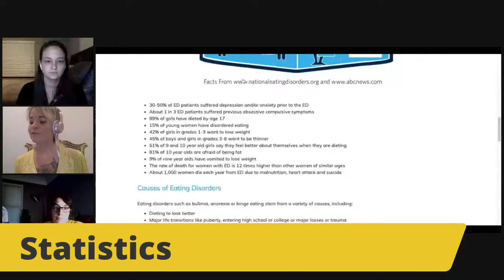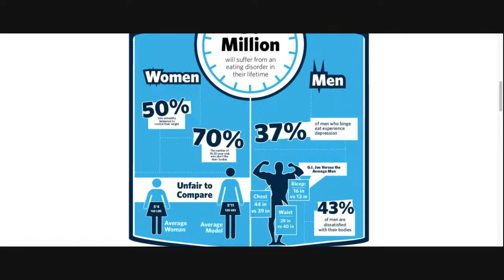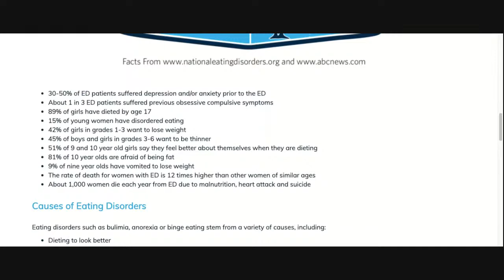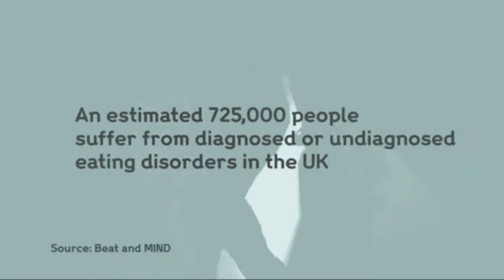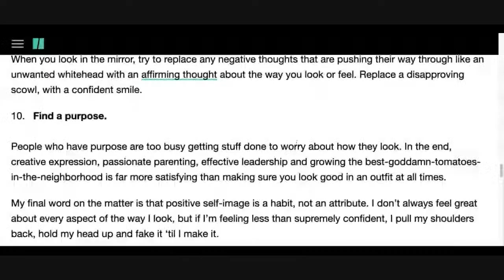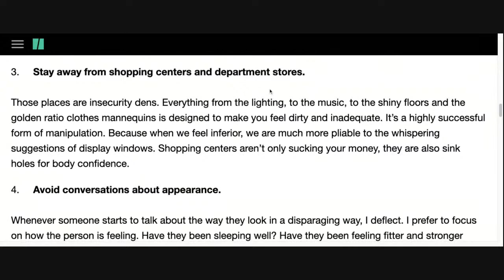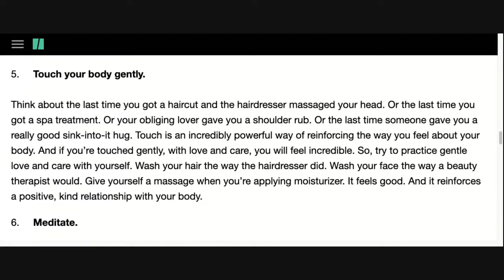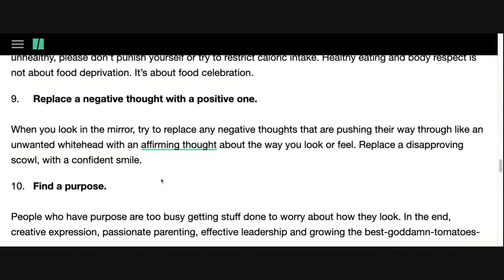Baggage Claim: How to Love Your Body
Join Mel, Julia and Katrina as they navigate the pressures and pitfalls of body image, social media and eating disorders.
*Text HOME to 741741 to connect with a Crisis Counselor